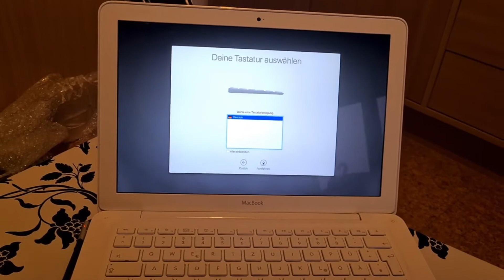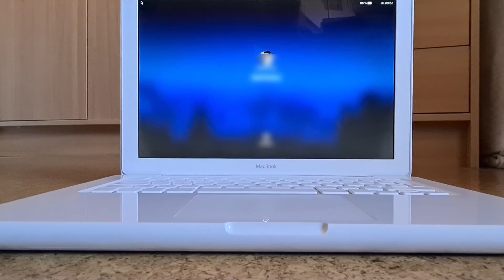Unboxing mein neues altes Macbook!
Ich habe mir ein altes Macbook gekauft. Und zwar das weiße plastik Macbook von Mitte 2010. Für mich war es wie Weihnachten diesen alte Ding auszupacken. Es wurde vom vorherigen Besitzer schon von 2 auf 4 GB Arbeitsspeicher aufgerüstet und eine SSD eingebaut. Ich denke sonst wäre es wirklich sehr langsam. Aber so ist es total brauchbar. Ich schneide damit nicht meine Videos, also ich habe es mal mit iMovie probiert aber ich bin dann doch schnell zurückgewechselt auf mein Handy. Ja ich schneide auf meinem Handy. Aber fast alles andere erledige ich an diesem Laptop. Wenn Ihr Fragen habt schreibt sie gerne in die Kommentare. Vielleicht mache ich irgendwann noch ein Video dazu wo ich ihn aufschraube und ein bisschen auseinandernehme. Aber davor muss ich mich noch mehr informieren.

Eure Millie

Intro 0:00
Unboxing 1:41

Werbung für Produkte im Video ist ungewollt und unbezahlt